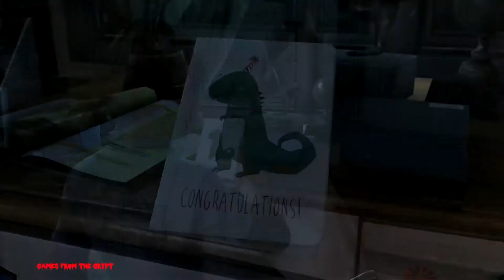The Last of Us Remastered - Gameplay ITA - Ps4 1080p - Walkthrough - 01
The Last OF Us Remastered Gameplay Walkthrough Part 1 No Commentary.[PS4/1080p] Lets Play

Game Description -
"Joel, a ruthless survivor with few moral lines left to cross, lives in one of the last remaining Quarantine Zones. These walled-off, oppressive cities are run by what’s left of the military. Despite the strict martial law, Joel operates in the black market of the city, smuggling contraband for the right price.
Joel is asked by a dying friend to look after Ellie, a fourteen-year-old girl with courage beyond her years. What starts out as a simple job to deliver Ellie to another Quarantine Zone, soon transforms into a profound journey that will forever change Joel and Ellie. "

Platform - PS4